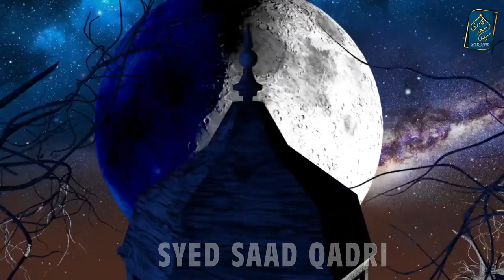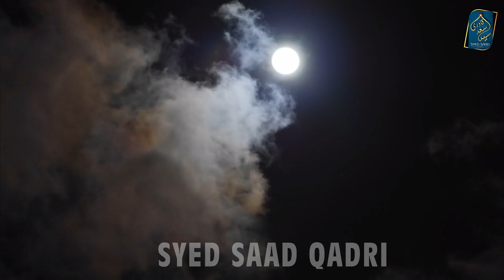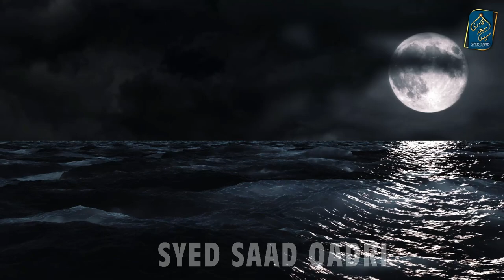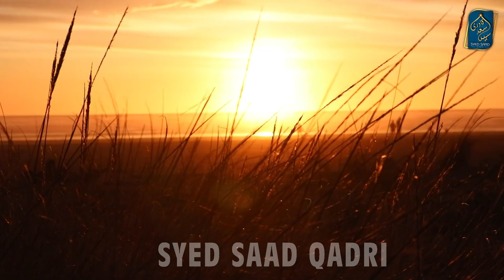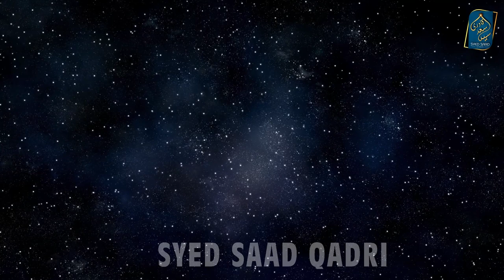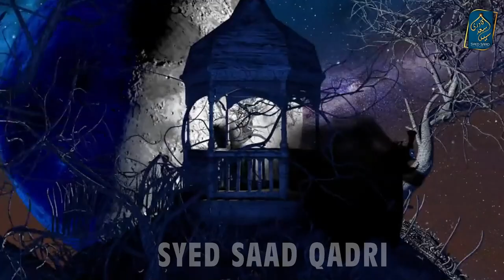Jinn nazar kyun nahi ate? Why we can not see Jinns? Jinn Series by Syed Saad Qadri